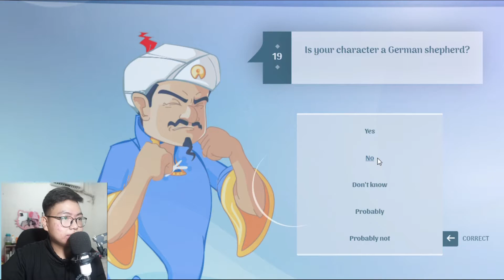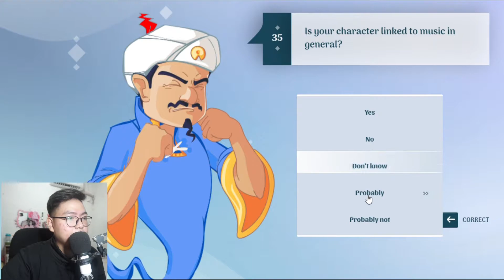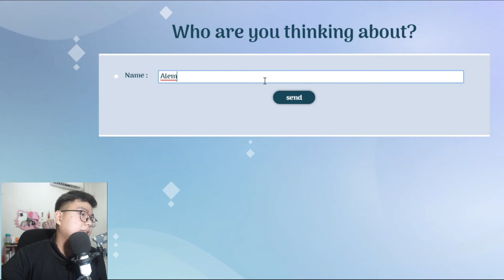APLIKASI INI BISA TEBAK BEATBOXER YANG KITA PIKIRIN ?!!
Hallo Semuanya,
Kembali lagi bersama gua
Louise Stvn

Dan divideo kali ini Bakal banyak keseruan yang baru
maka dari itu,